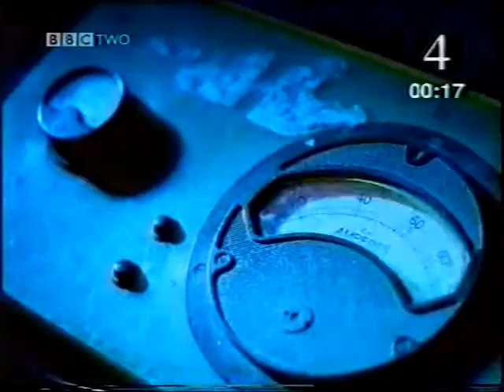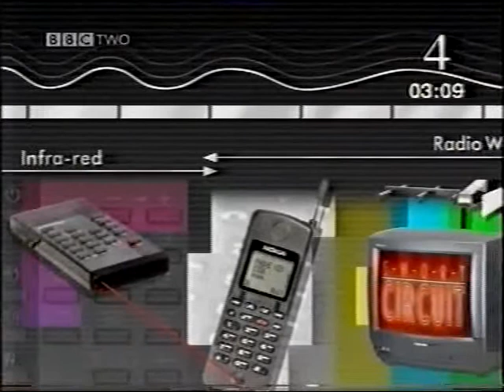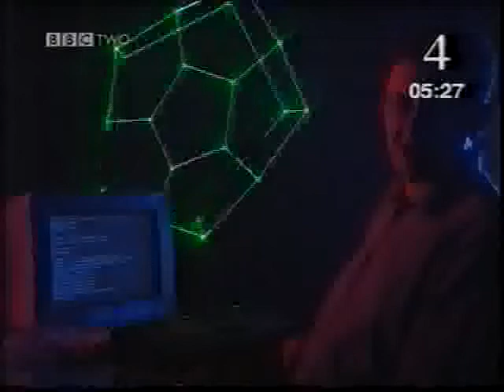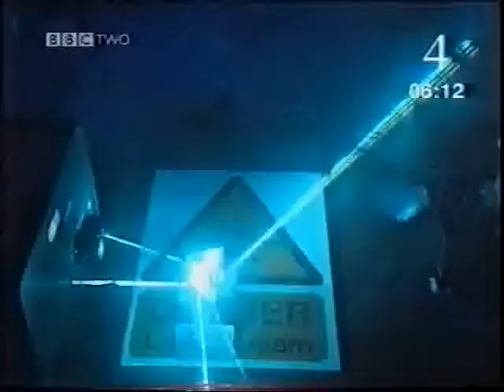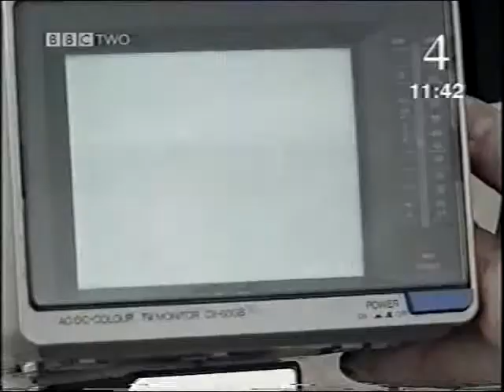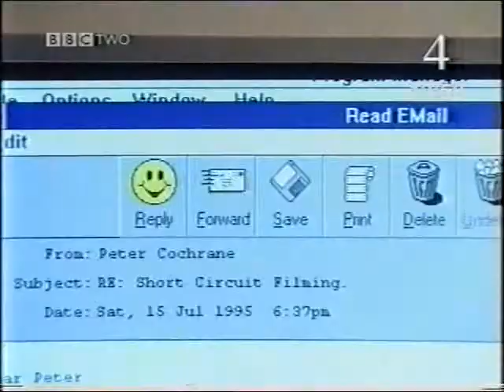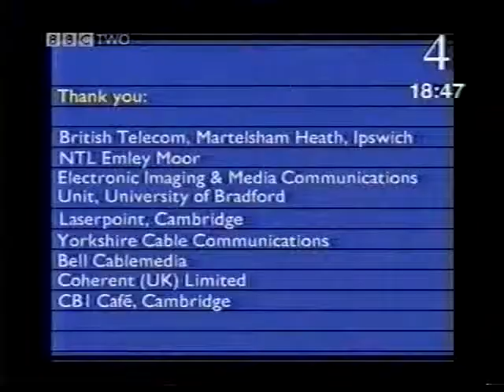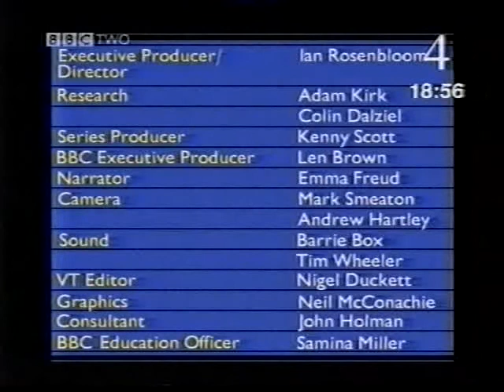BBC Short Circuit Electromagnetic Waves S125LS17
Electromagnetic Waves

How global communications systems are based on the properties of electromagnetic waves.